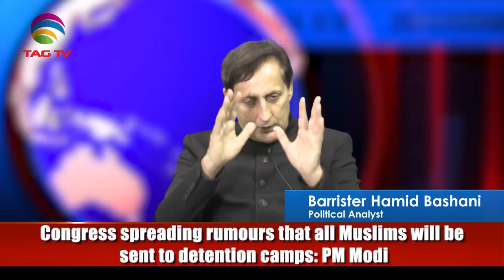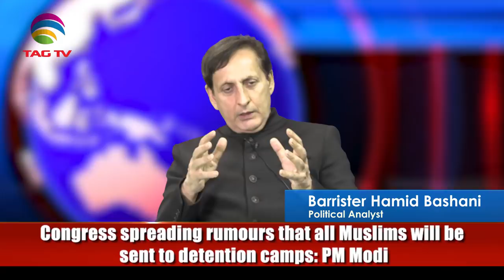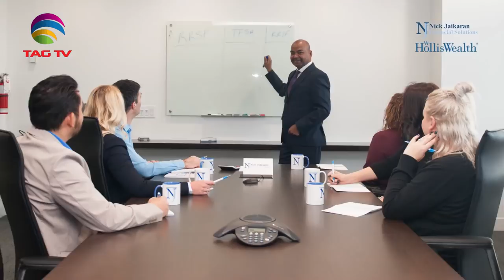Reflection on Pulwama Attack, 370 Article, CAA & 2019 Review - Third Opinion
Reflection on Pulwama Attack, 370 Article, CAA & 2019 Review - Third Opinion with Barrister Hamid Bashani @TAG TV